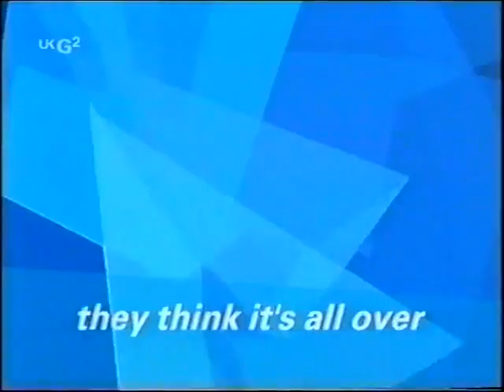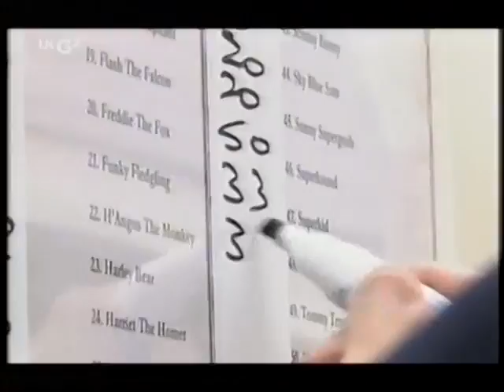They Think It's All Over S11 E4 May 25 2001